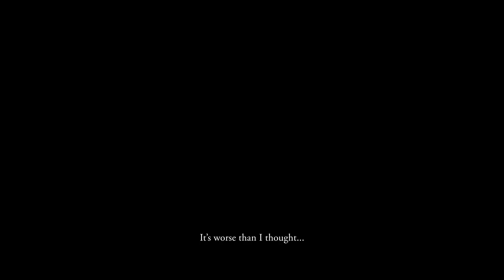REYNATIS - Release Date Announcement Trailer | Nintendo Switch, PS4, PS5, Steam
Liberate your world when REYNATIS launches on September 27, 2024 for Nintendo Switch™, PS4®, PS5®, and Steam®. REYNATIS is an atmospheric urban fantasy set in a realistic recreation of Shibuya, Tokyo, where the ultimate clash between magic and order is about to unfold.

Conceal your magic to explore the city as a regular civilian and shop or take on quests, or use your explosive powers to reach new locations and battle those who stand in your way. Fight for what you believe in in this stylish, spellbinding RPG from director TAKUMI and featuring music by Yoko Shimomura!